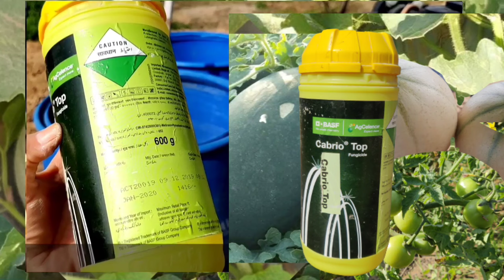BASF Cabrio Top Fungicide | Metiram55% + Pyraclostrobin5% WG |how to use cabrio top fungicide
1) cabrio top fungicide
2)  metiram55 + pyraclostrobin 5 wg
3) uses of cabrio top fungicide in hindi
4) cabrio top fungicide dosage
5) cabrio top fungicide compatibility